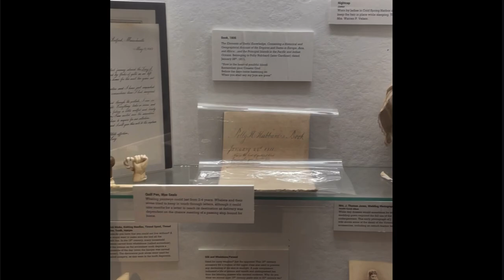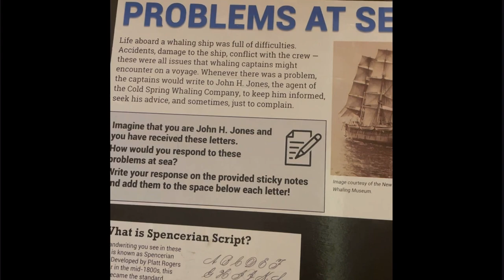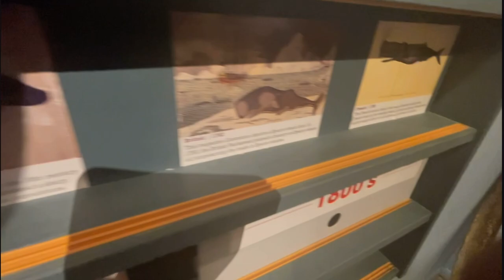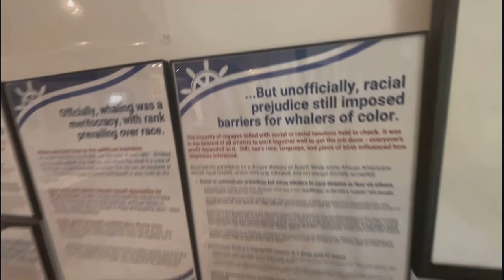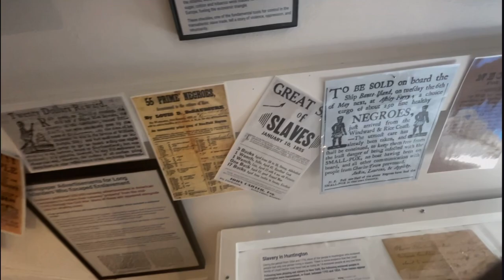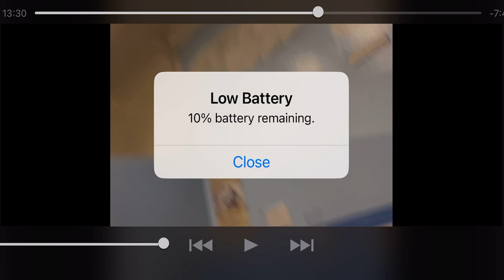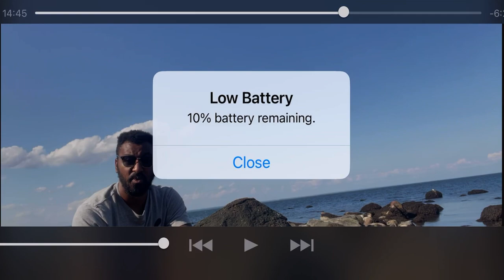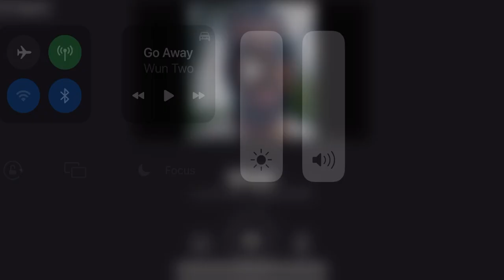Nautical Theory 101: History of whaling in Long Island New York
The Whaling Museum & Education Center, formerly known as The Whaling Museum, is a maritime museum located in Cold Spring Harbor, New York dedicated to the local history, the maritime heritage of Long Island and its impact on the whaling industry.

The Museum, which welcomes about 20,000 visitors annually, is accredited by the American Alliance of Museums. The Whaling Museum Society was founded in 1936, with the Museum opening in 1942. Its exhibit space is 2,500 square feet including an educational workshop.

The museum holds about 6,000 documents and artifacts from Cold Spring Harbor and other Long Island whaling towns. Its collection includes a 19th-century whaleboat with original gear and a large collection of scrimshaw.

Additional displays include whaling implements, ship’s gear, navigational aids, ship models and maritime art. The library and archival collection contains 2,800 primary and secondary volumes and manuscript material from the Cold Spring whaling fleet, ship’s logs, journals and business correspondence of the Cold Spring Whaling Company, family documents dealing with maritime commerce on Long Island, records of the Long Island coastwise trade under sail and records from the Cold Spring Harbor Customs House (1798 until 1908).

The museum hosts educational events and exhibitions year-round, including films, lectures, performances, and special events, connecting the subject of whaling to other subjects in art, science, and culture

Here’s the information and give them a visit it’s great for the family and love ones